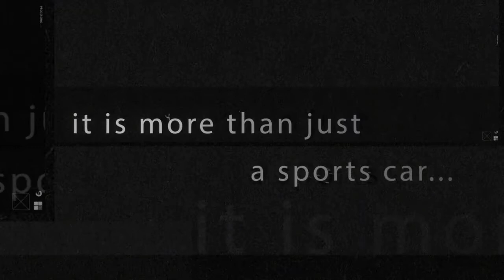Corvette Stingray: мировая премьера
Представленный на Женевском автосалоне Corvette Stingray 2014 — это самая мощная из всех когда-либо выпускавшихся серийных моделей Chevrolet, с оценочной мощностью 450 л.с. (335 кВт) и крутящим моментом 610 Нм. Это также один из наиболее динамичных серийных автомобилей, способный разгоняться от 0 до 96 км/ч менее чем за четыре секунды, а боковое ускорение при прохождении поворотов может достигать 1 g. Планируется, что это будет самый экономичной Корвет: ожидаемый расход топлива по EPA будет составлять менее 9 л/100 км. В 2015 Corvette Stingray планируется оснастить уникальным прибором- регистратором данных.